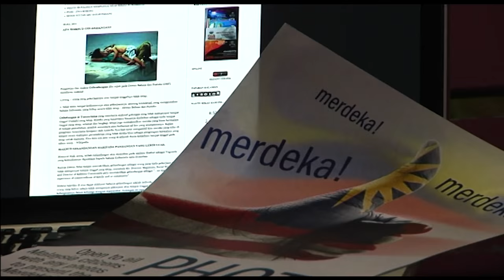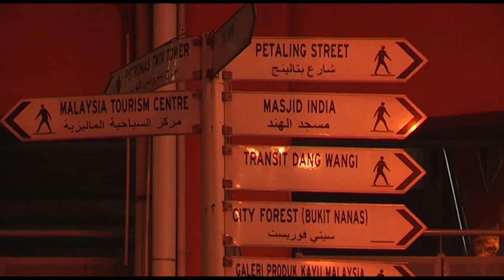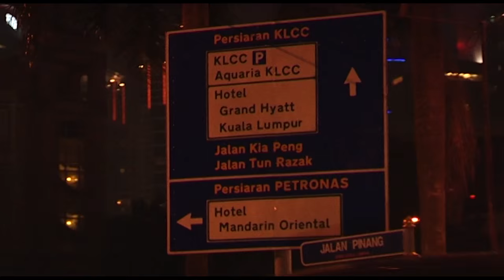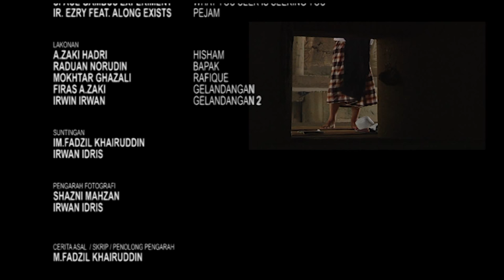PeRUPA.TV : HOPE_HARAPAN ( SHORT FILM )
CREW PRODUKSI HARAPAN

PENERBIT : Persatuan Seni Rupa Malaysia ( PeRUPA )

PENERBIT EKSEKUTIF
1. A.Zaki Hadri
2. Raduan Norudin
3. Ridzuan Nurudin
4. Irwan Idris
5. M.Fadzil Khairuddin
6. Ahli-Ahli PeRUPA Malaysia

PENATAAN SENI
1. A.Zaki Hadri
2. Raduan Norudin
3. Ridzuan Nurudin
4. Irwan Idris
5. M.Fadzil Khairuddin
6. Shazni Mahzan

PENATAAN BUNYI
1. Irwan Idris
2. Shazni Mahzan
3. M.Fadzil Khairuddin

SUSUNAN MUZIK
1. Irwan Idris
2. M.Fadil Khairuddin

MUZIK / KARYA LAGU
1. Meet Uncle Hussain _Pokok
2. Space Gambus Experiment - What You Seek Is Seeking You
3. Ir. Ezry ft. Along Exists_Pejam
4. Tan Sri P.Ramlee_Keroncong Kuala Lumpur

LAKONAN
1. A.Zaki Hadri_Hisham
2. Raduan Norudin_Solehuddin / Bapak
3. Mokhtar Ghazali_Rafique
4. Firas A.Zaki_Gelandangan 1
5. Irwin Irwan_Gelandangan 2

PENGURUS PRODUKSI
A.Zaki Hadri

PENGARAH FOTOGRAFI
1. Sazni Mahzan
2. Irwan Idris

CERITA ASAL / SKRIP
M.Fadzil Khairuddin

PENGARAH
Irwan Bin Idris